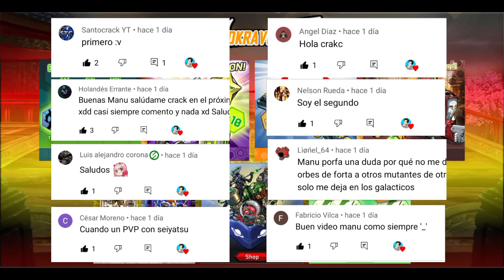FECHA CAMBIO DE REACTORES | REGRESA CAZARRECOMPENSAS | CALDEROS - LA MEJOR SEMANA 🔥